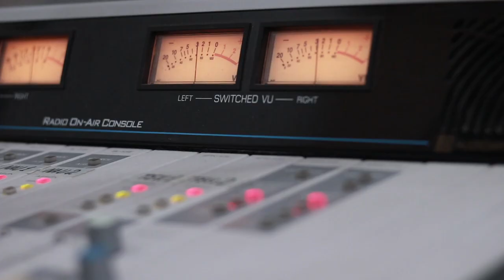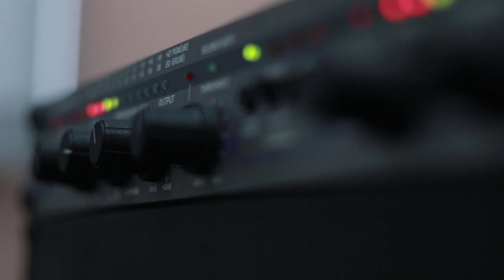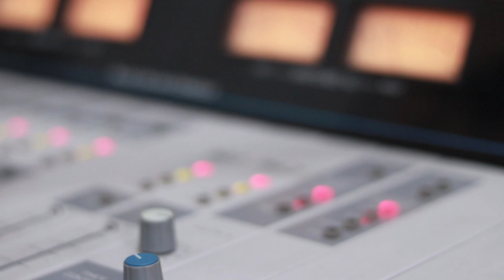ფატი ბროლაშვილი - რატომ შემიყვარდი რატომ. Live არ დაიდარდო/ Fati Brolashvili-Ratom Shemiyvardi Ratom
2019 წ.  28 დეკემბერი
გადაცემა "არის 2020". სტუმრად ფატი ბროლაშვილი. ცოცხალი შესრულება